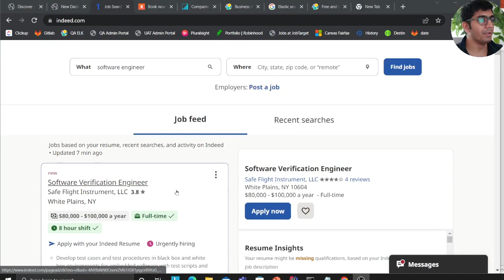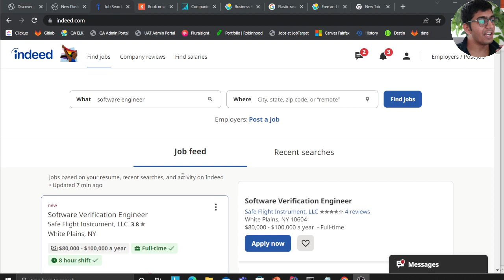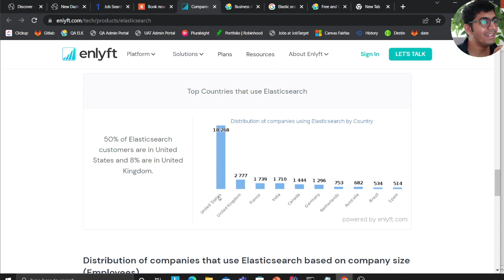Why you should start learning Elastic Stack | Most Powerful Search Engine Used by Big Companies